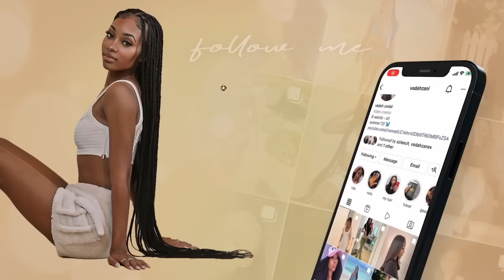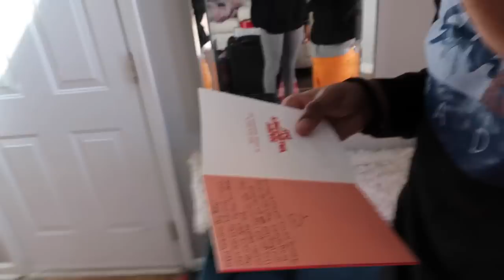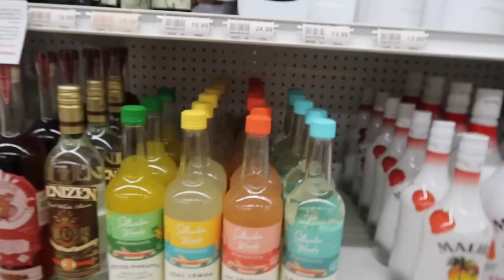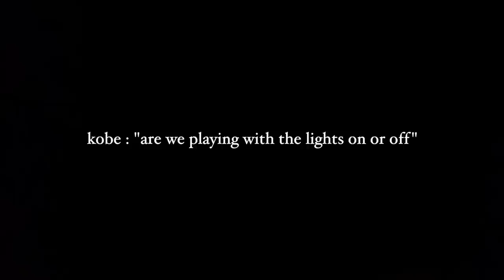going to the cabins w/ friends for a week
about me
 ☆ age - 21